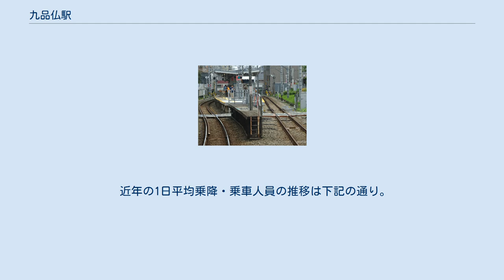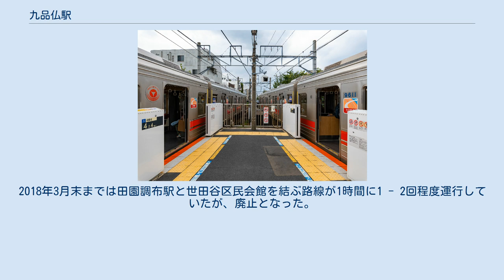九品仏駅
ドアカットの様子（2021年8月） 大井町行電車内から見たホーム（2016年8月） ホームドア設置後のホーム（2019年8月） 九品仏駅（くほんぶつえき）は、東京都世田谷区奥沢七丁目にある東急電鉄大井町線の駅である。
駅番号はOM11。
 駅舎・改札は1ヶ所のみで、プラットホームの自由が丘側に連続し、上下線に挟まれた場所にある。
駅の両端に踏切があり、ホーム有効長は4両編成分しか確保されていない。
そのため、二子玉川寄り1両のドアを開けることが出来ず、ドアカットが行われる。
なお、当駅でドアの開かない大井町線各停用編成の5号車にはステッカー等で案内がされているほか、当駅到着前にアナウンスが行われている。
2013年2月24日には戸越公園駅のドアカット解消に伴い、当駅は東急で唯一のドアカット実施駅となった。
2018年に設置されたホームドアも4両分のみの設置となっている。
 2009年秋頃にはホーム上に尾山台駅同様の「スレッドライン」が設置され、急行電車通過時のみ点滅する仕様となっていたが、ホームドア設置に伴い運用を終了した。
 東急バスが「九品仏駅前」バス停を駅北側に設置しているが、休日の夕方に下記の路線バスが1往復発着するのみである。
2018年3月末までは田園調布駅と世田谷区民会館を結ぶ路線が1時間に1 - 2回程度運行していたが、廃止となった。